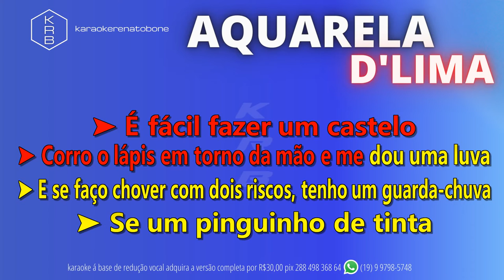AQUARELA - D'LIMA - PLAYBACK DEMONSTRAÇÃO